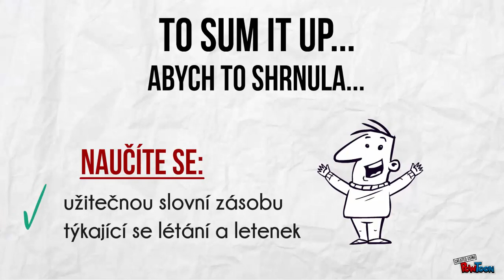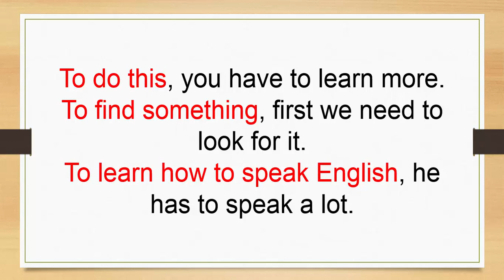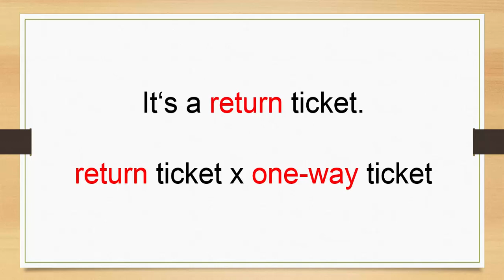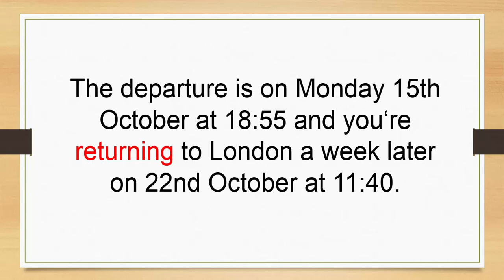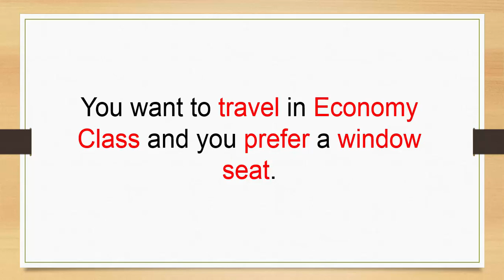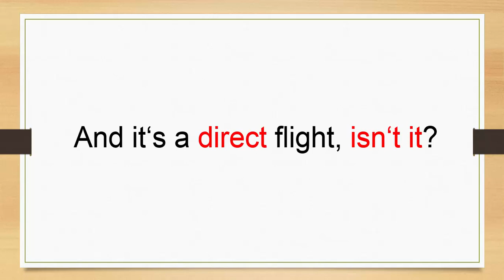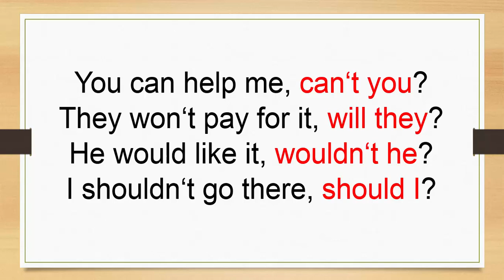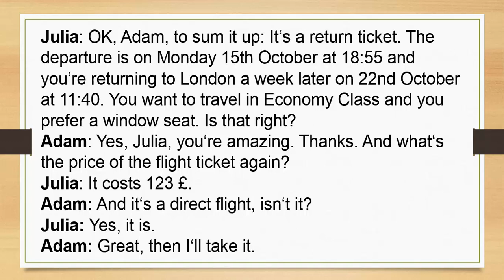Kurz angličtiny pro samouky: Lekce 13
Ve 13. lekci angličtiny pro úplné začátečníky a věčné začátečníky se naučíte užitečnou slovní zásobu spojenou s cestováním (nejen) letadlem, jak se v angličtině ujišťovat (a ještě spoustu dalších užitečných věcí). 💪 Až dokoukáte video...
Kurz zdarma vám nestačí? Naučte se mluvit anglicky s English Hacker Premium, kde najdete více než 200 praktických mp3 nahrávek, ve kterých vás krok za krokem provedu od první lekce až po tu poslední